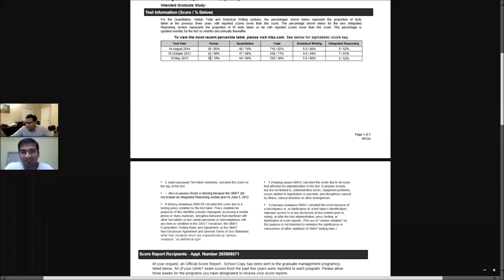From V19 to V38 and GMAT 710- Nikhil's complete debrief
Learn how Nikhil improved from V19 (19 percentile) to V38 (85 percentile) over three attempts. Nikhil articulates his struggles during his three attempts, outlining what worked for him and how he was able to finally improve to V38.

Key highlights of Nikhil's de-brief:
0:49 - What didn't work in the first attempt

4:12 - GMAT club success stories worked as huge motivators

17:58 - Preparation methodology for the second attempt

32:10 - Approach towards SC and CR questions before e-GMAT

39:45 - Overcoming the Verbal score plateau

48:38 - Personalized study plan that provided a structure